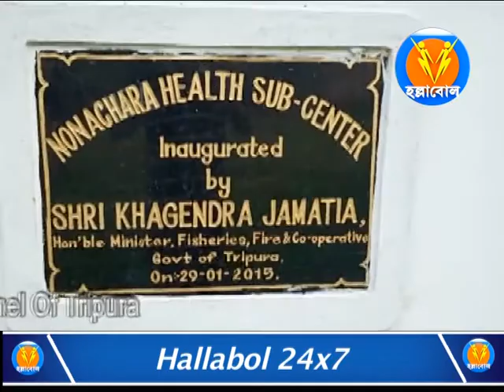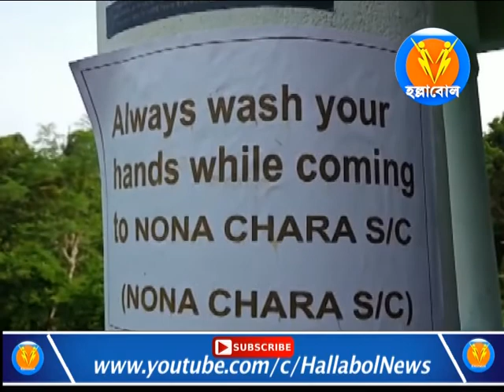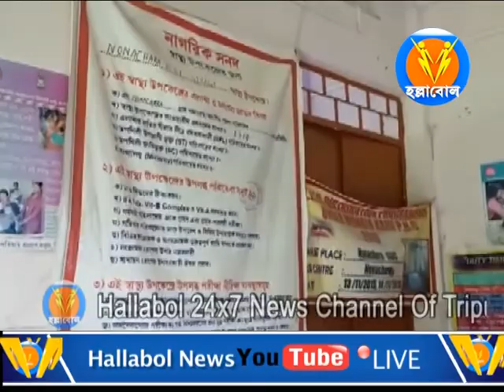দীর্ঘদিন ধরে বন্ধ নুনাছড়া এডিসি ভিলেজের হেলথ সাবসেন্টারটি